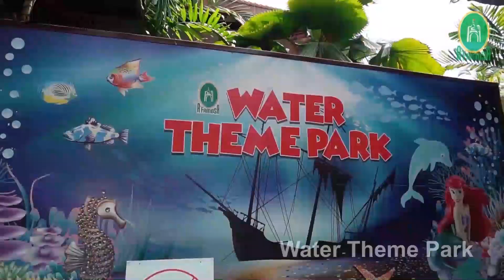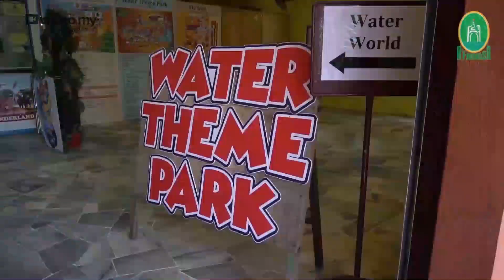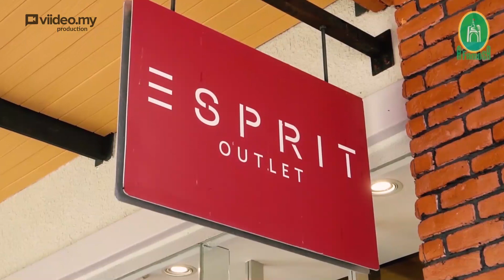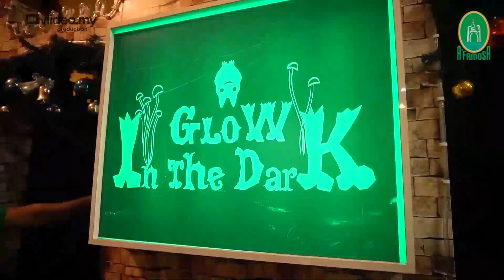A’Famosa Corporate Video